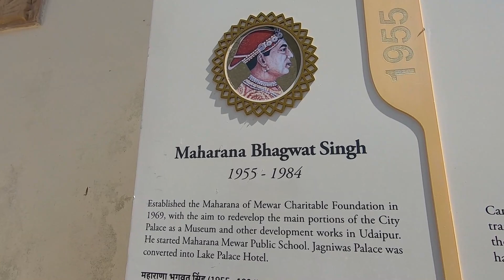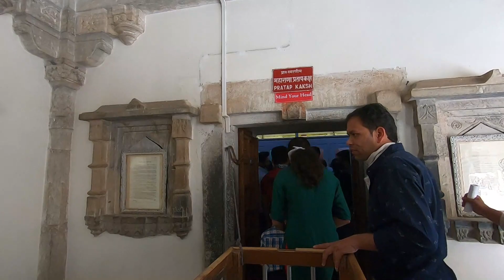Udaipur - City Palace